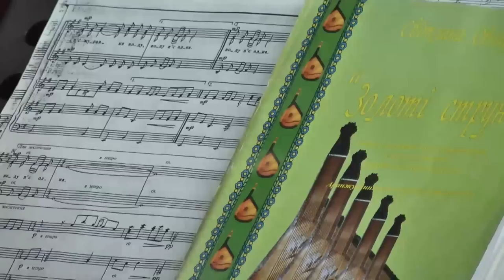"ВИШНЕВИЙ ЦВІТ" 28 02 2012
фрагмент концерту колективу  бандуристів "ВИШНЕВИЙ ЦВІТ"